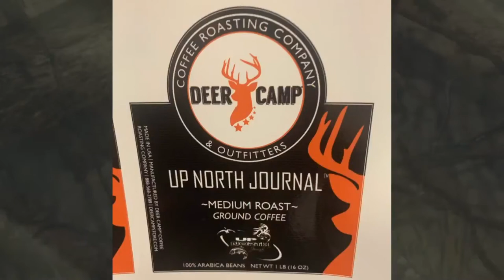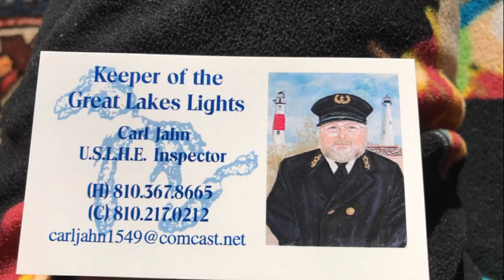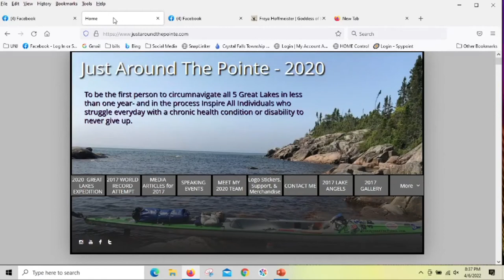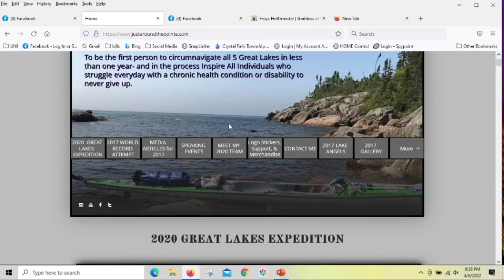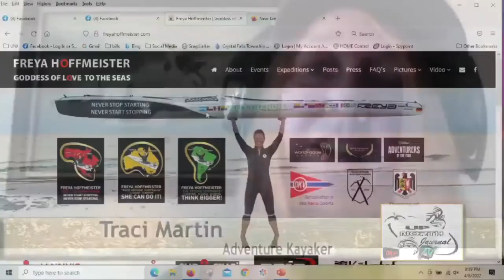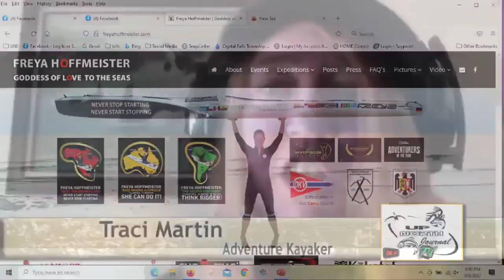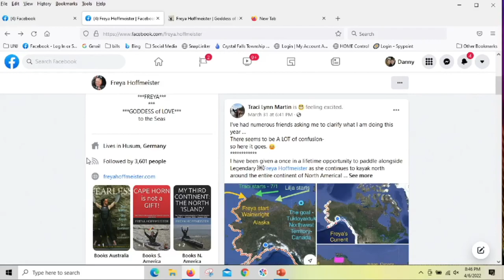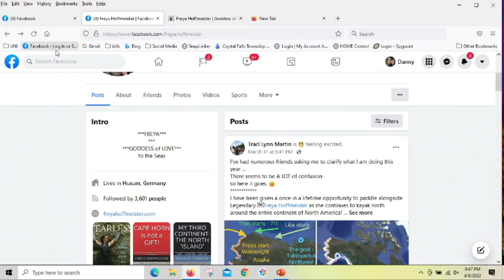UNJ Live cast 640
Join us in the Cabin as we talk with adventure kayaker Traci Martin about her long distance kayaking excursions. We discuss the trips around the Great Lakes as well as the next adventure she is taking on up in Alaska!